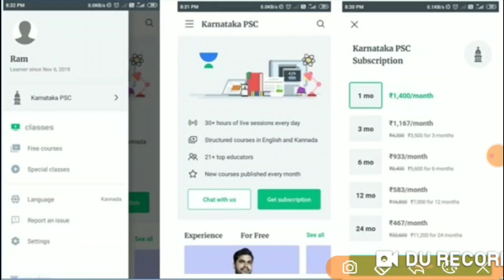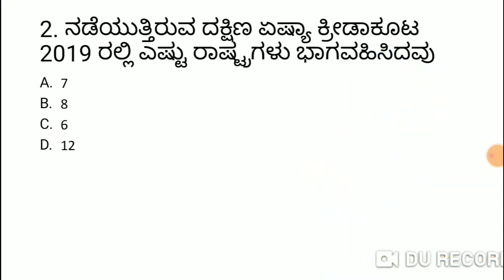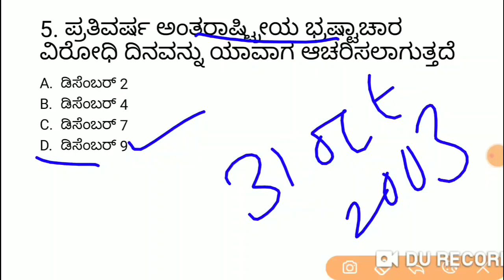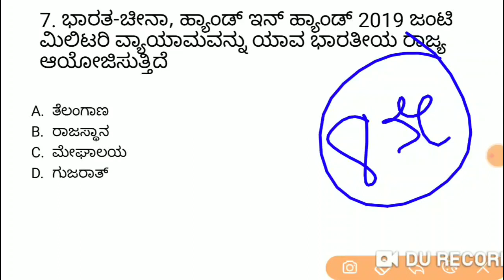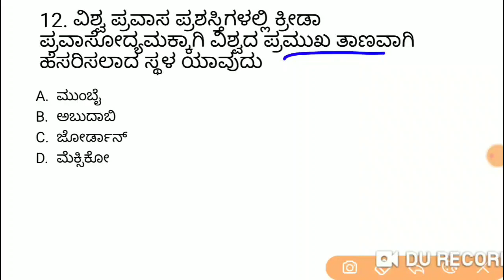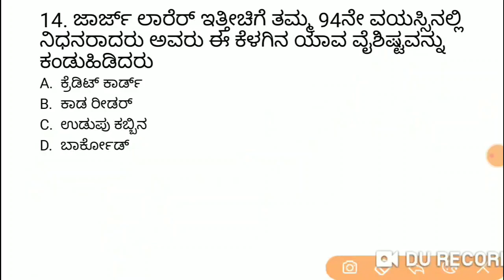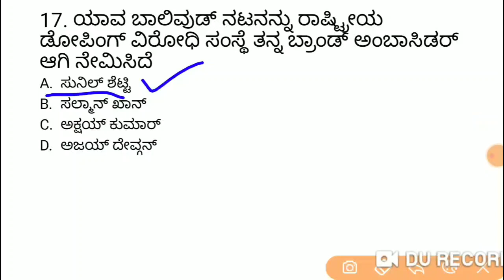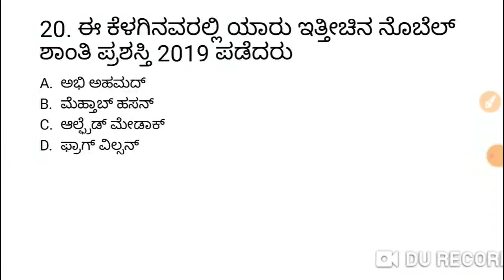ಈ ಪ್ರಶ್ನೆಗಳನ್ನು ಕೇಳುವುದು ಖಚಿತ | KPSC PYQs | KAS / FDA / SDA / PSI / KPSC | Imamsab Multani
In this session Imamsab Multani Discusses, ಈ ಪ್ರಶ್ನೆಗಳನ್ನು ಕೇಳುವುದು ಖಚಿತ  helpful for aspirants preparing KAS, FDA, SDA, PSI & KPSC Exams.

Unacademy Subscription Benefits:
1. Learn from your favorite teacher
2. Dedicated DOUBT sessions
3. One Subscription, Unlimited Access
4. Real-time interaction with Teachers
5. You can ask doubts in the live class
6. Download the videos & watch offline